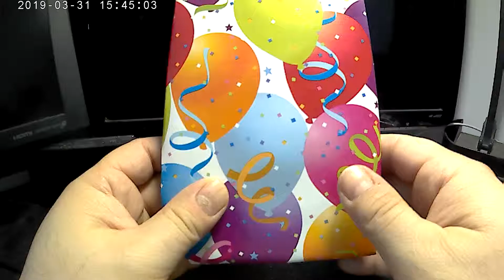Hot Wheels Mystery Car 6 ??? Unpackaging